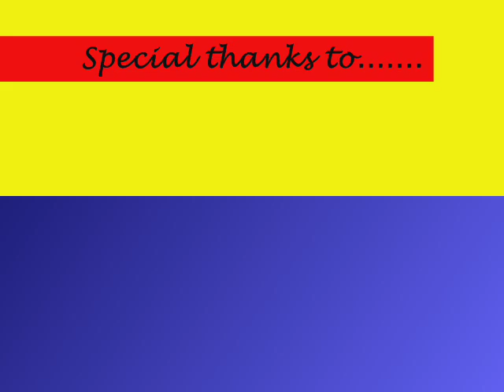STAR 98.9 DIAPER DERBY 2.wmv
It's Kentucky Derby time again, time for the 2nd Annual Star 98.9 Diaper Derby